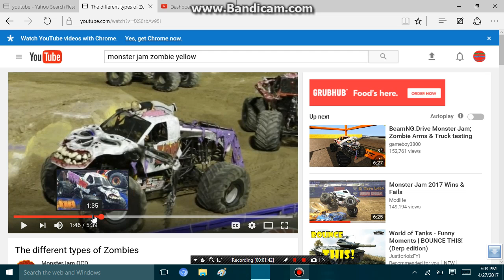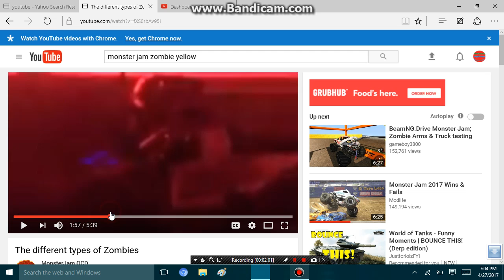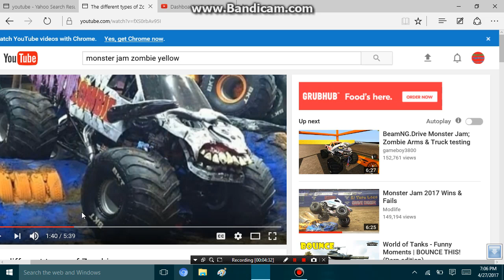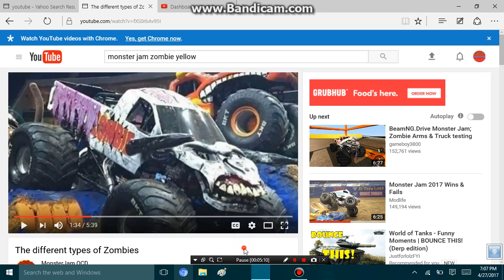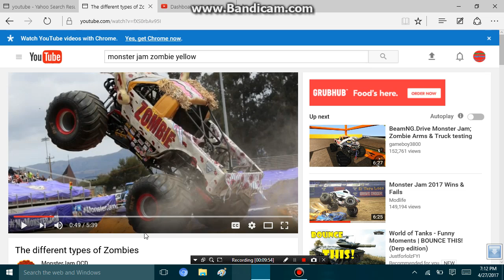what happin to zombie! is he good or bad for .F.S.1. Monster jam.